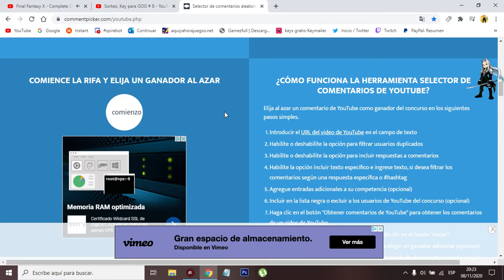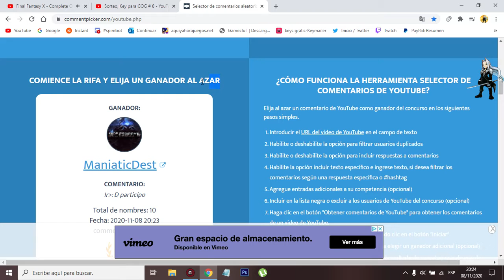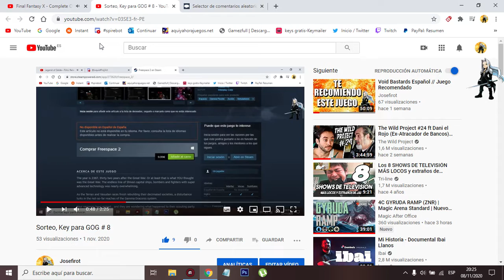GANADOR DEL SORTEO #8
Comprar barato y encima aportar al canal.

El Discord del canal.